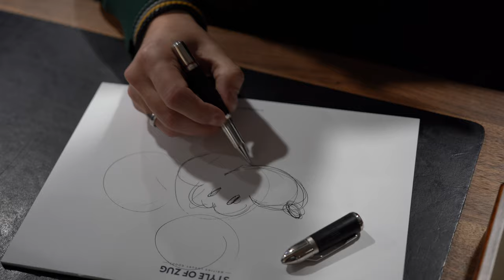30+ Luxury Pens : Collector Talk with Dalibor Kostadinoski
Hey Goodfellas,
Time for another collector talk, this time with a friend from my same area in Switzerland: Dalibor Kostadinoski. Dalibor works in finance but has a background as technical drawer therefore is very attracted to the world of fine writing. I love the variety in his collection and how open he is to discover new amazing things.

You can now also join the Style of Zug WhatsApp Community. A place where our friends and customer can interact with each other, share question and stay updated about the upcoming novelties.

Follow our Style of Zug Outlet on Instagram
📱 Instagram (it's a private instagram account and we'll make sure to accept you as fast as possible)

If you want to read about the Industry's latest Novelties on inkstable.com